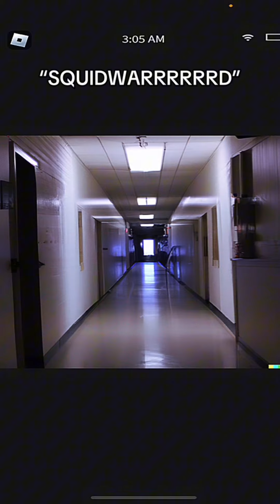SPONGEBOB & SQUIDWARD CANT DEAL WITH MR KRABS ANYMORE!